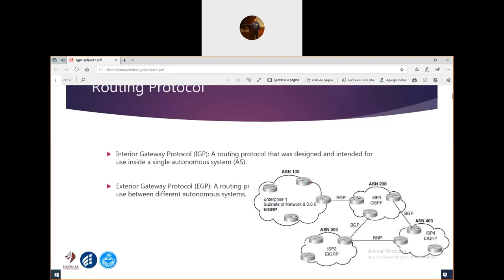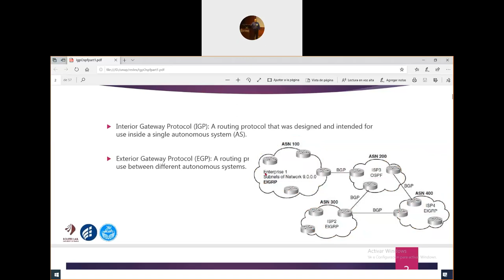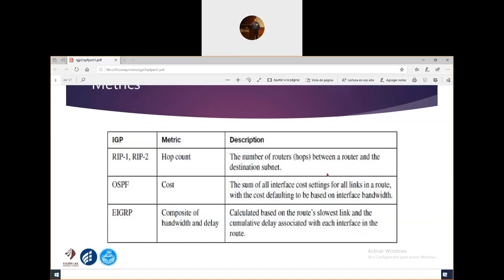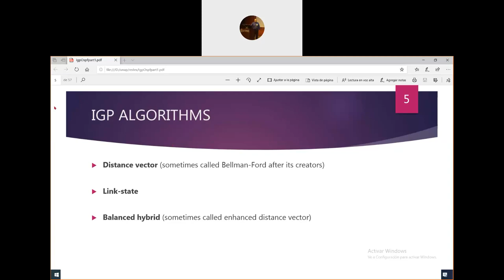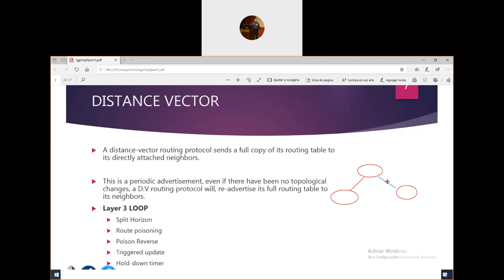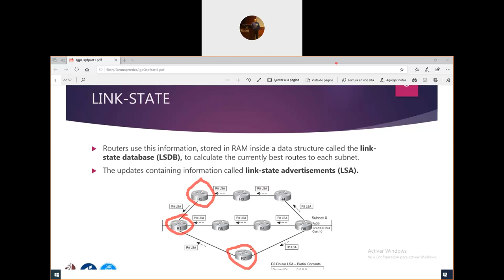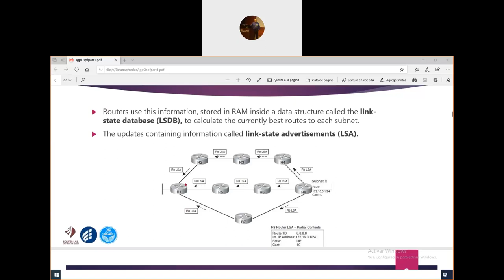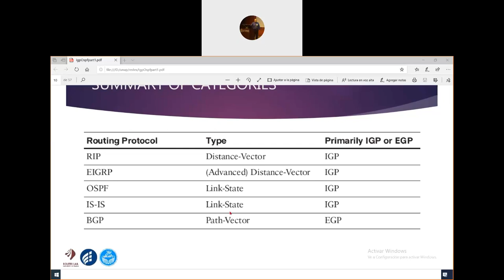Ruteo OSPF Parte 1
Descripción de los protocolos de ruteo